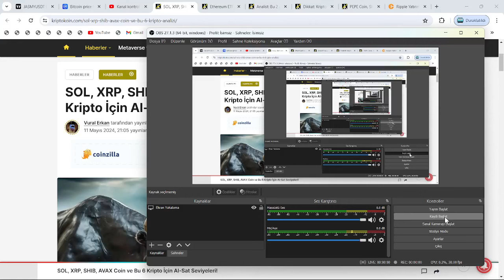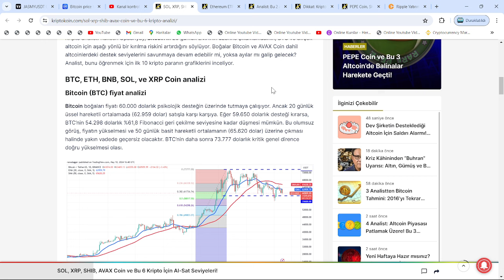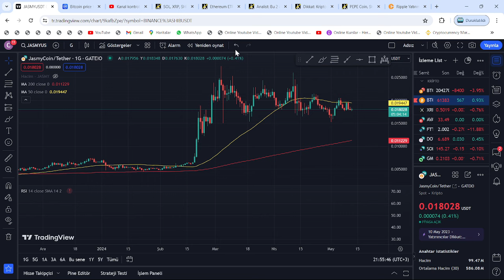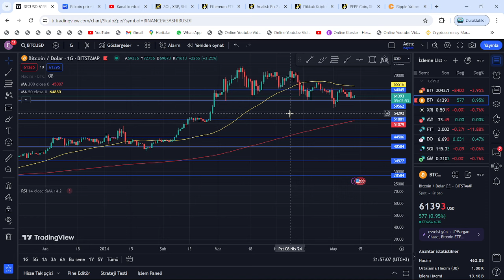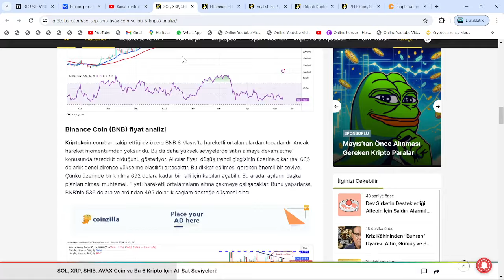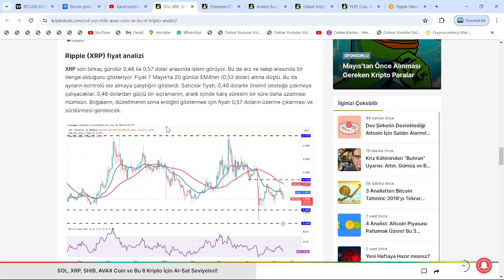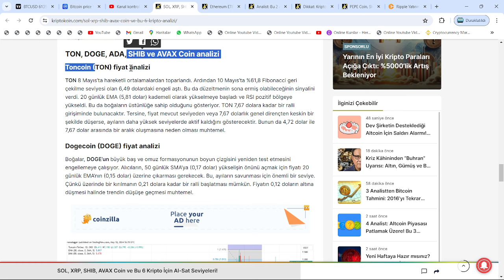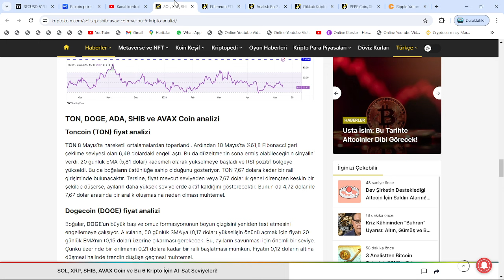KISA VADELİ TAHMİNLER GELDİ: SHİBA 0.00015$, AVAX100$, DOGE 1$, XRP 5$, ADA 3$, SOL 500$ VE DAHASI!🚀